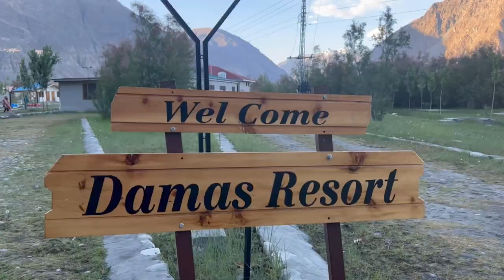Damas Ressort Ghizer Valley.